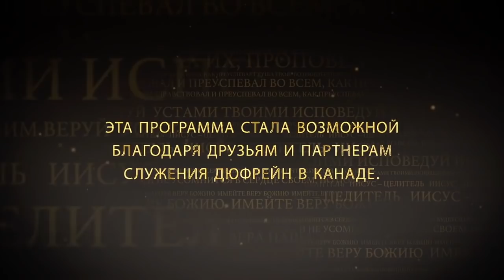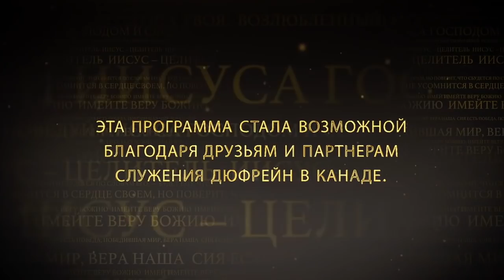Вера и радость №2 «Иисус — Целитель» (06)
В этой программе Нэнси Дюфрейн продолжает говорить о жизни веры. Жизни веры что-то сопутствует. Ее сопровождают радость и мир. Если мы люди веры, то значит мы люди радости, люди, которых не терзают тревоги, страхи, сомнения. Мы этому не поддаемся. Они приходят к нам, но мы им не поддаемся. Если нашей радости хватает на минуту, или на полдня, или мы радуемся только пока нас не заденут, сразу видно, чего мы достигли в вере. А нам нужно быть людьми умелыми в вере, а значит людьми умелыми в радости. Как этого достичь, узнаете в программе. Присоединяйтесь к просмотру.